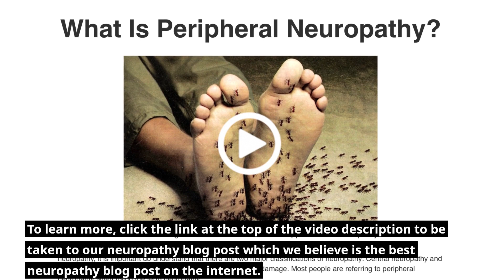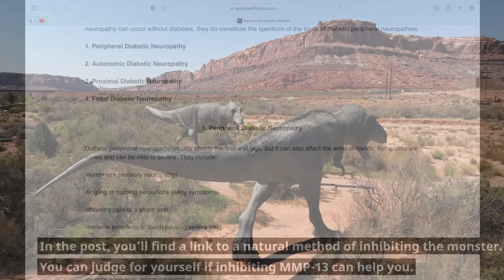MMP 13 Enzyme And Neuropathy - Monster Or Miracle? Good Health Tube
Slay the mmp 13 enzyme monster. Click this link to learn how and achieve neuropathy relief by inhibiting this enzyme.

Chapters
00:00 Introduction
00:27 Axons
01:56 Blog Post